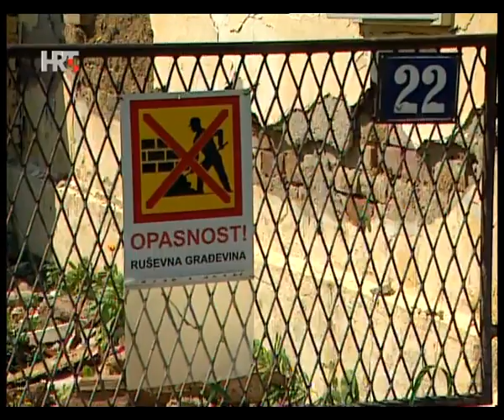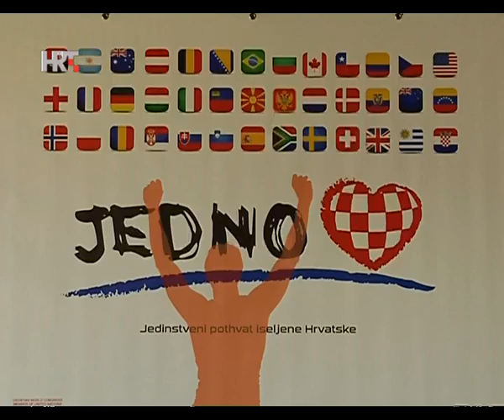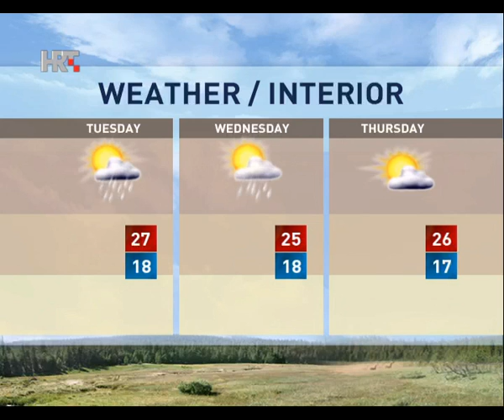NEWS HRT4 21/07/2014